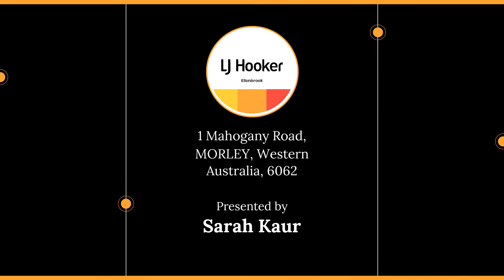1 Mahogany Road, MORLEY, Western Australia, 6062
🔔 For Rent - $480.00 per week - Get A Foot Into Morley!!

For all enquiries contact Sarah Kaur